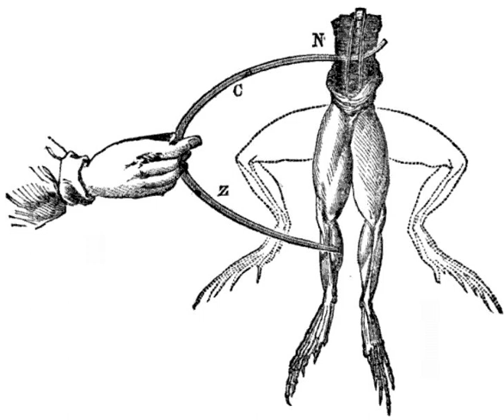Galvanic electricity | Wikipedia audio article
00:00:16 1 History
00:02:12 2 Modern studies
00:02:31 3 Popular culture
00:03:08 4 See also

- Socrates

SUMMARY
In biology, galvanism is the contraction of a muscle that is stimulated by an electric current.  In physics and chemistry, it is the induction of electrical current from a chemical reaction, typically between two chemicals with differing electronegativities.